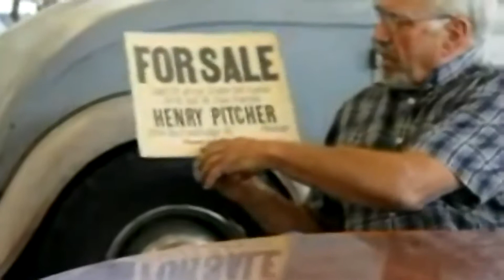Donation to Pitcher Park By Chris Unger